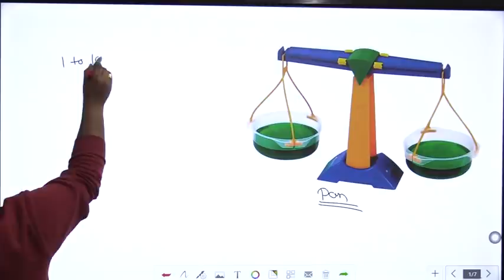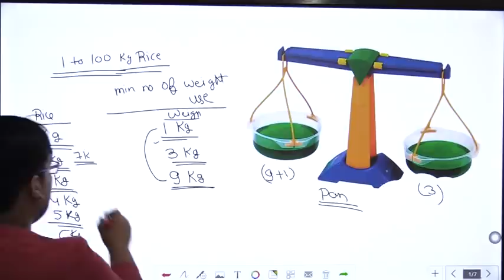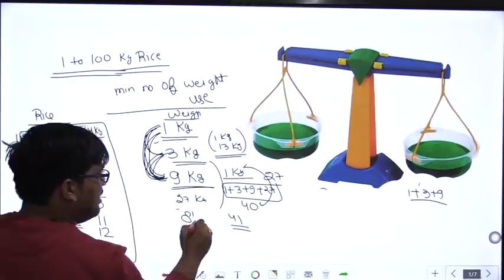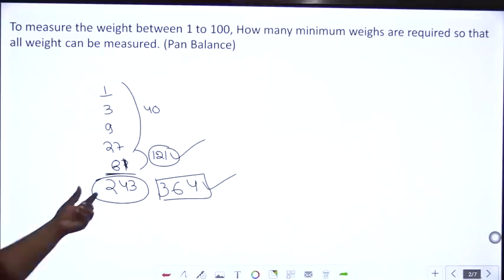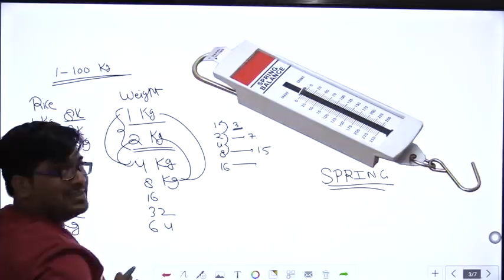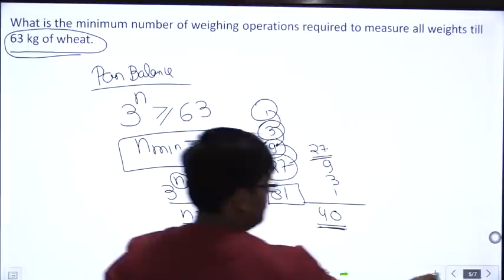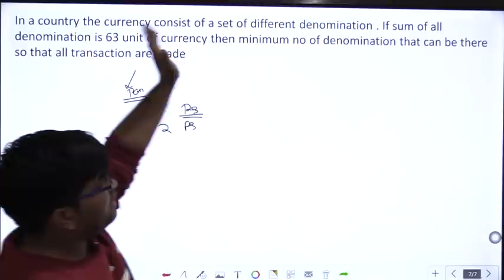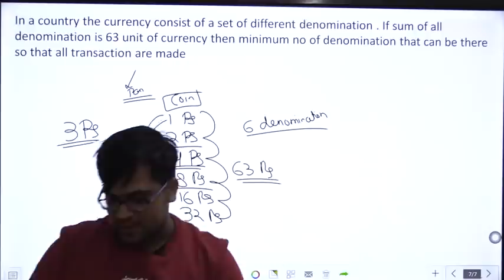PAN & SPRING BALANCE - LRDI CAT 2020